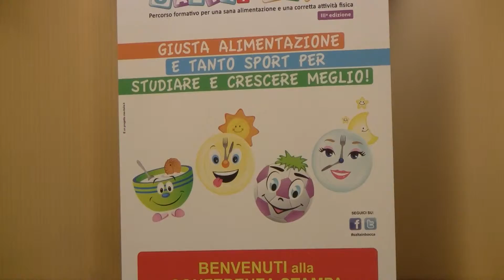Intervento del Dott. Patrizio Vanessi, Conferenza Stampa terza edizione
Intervento del Dott. Patrizio Vanessi, presidente CSE Italia srl, durante la Conferenza Stampa di Salta in Bocca terza edizione, tenutasi a Roma il 20 ottobre 2015 alla Camera dei Deputati.